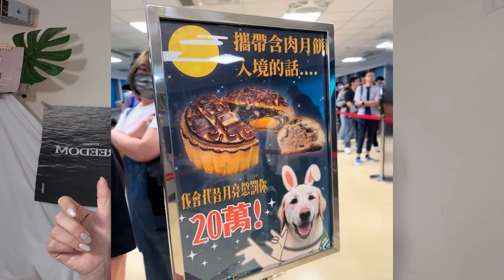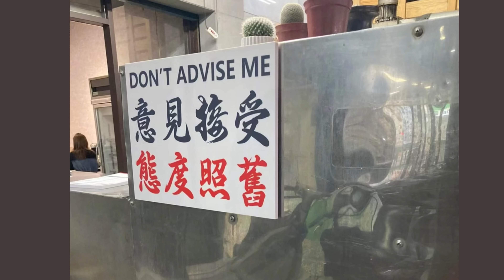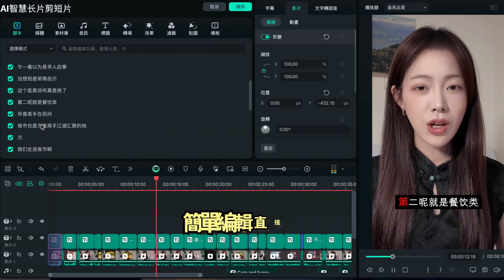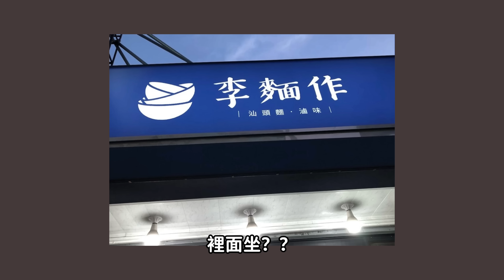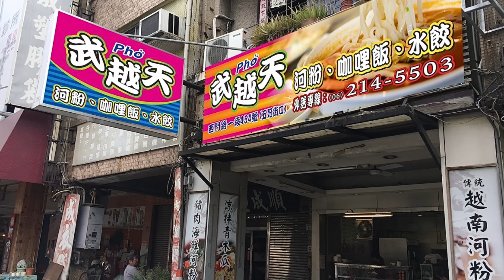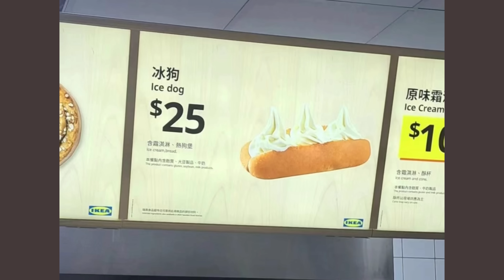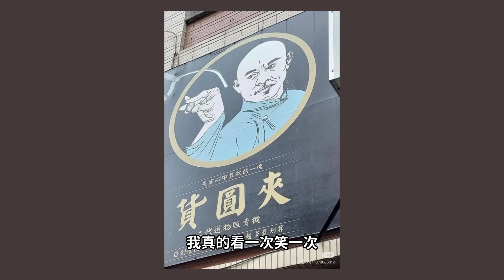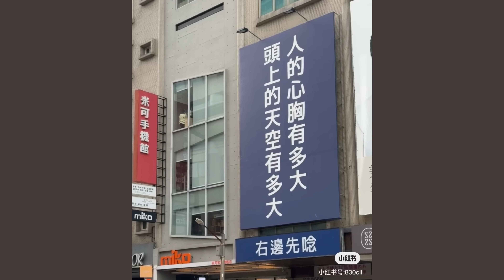大陸女孩狂讚台灣諧音梗幽默！街頭滿滿招牌笑到停不下來｜奶奶快回家？🤣阿貝掃街觀察日記之·台灣人の幽默感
今天就是阿貝在台灣五年來的
掃街觀察日記之 ［台灣人的幽默感］
台灣人還是沒辦法放棄諧音梗
現在放棄
已經Taiwan了啊